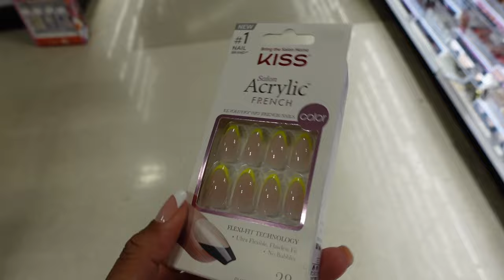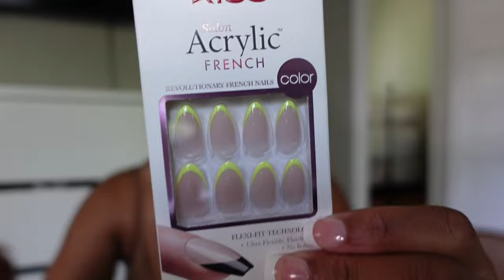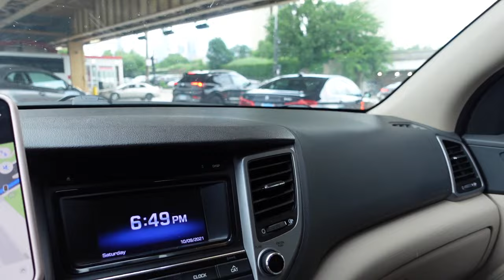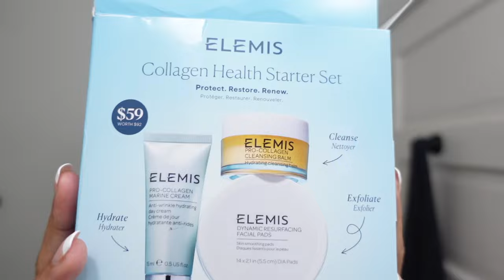Dating on Hinge + Get ready with me + Solo Lunch + Zara & Sephora | Shannon Pryor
Miu Miu inspired sunnies
Bottega inspired bag

AMAZON STOREFRONT:
 FAQ
Race: Black/African American
Height: 5’9
Camera: SONY ZV-1, Canon M50 Mark ii